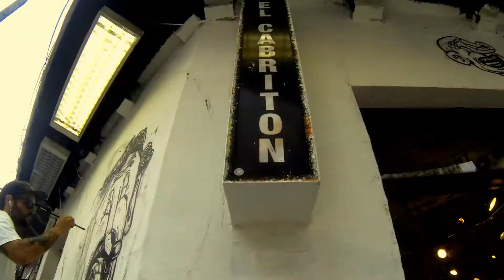Projeto Fachada na El Cabriton por Marcio Moreno - FEV/2014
A El Cabriton orgulhosamente apresenta:

Projeto Fachada - FEV/2014
por Marcio Moreno

Todo mês a El Cabriton convida um artista diferente para pintar as paredes externas de sua loja de forma totalmente autoral.

Filmagem, edição e finalização: Thiago Marcondes